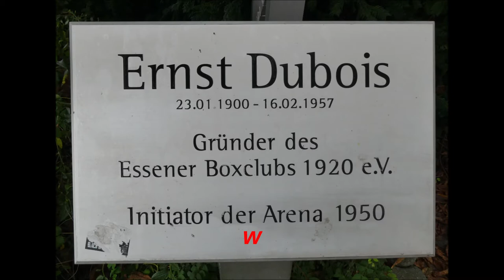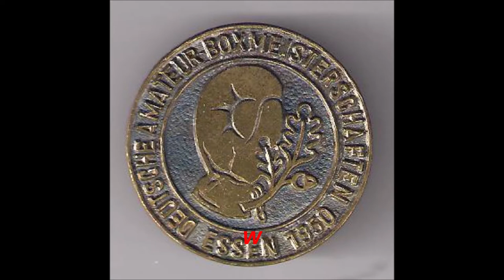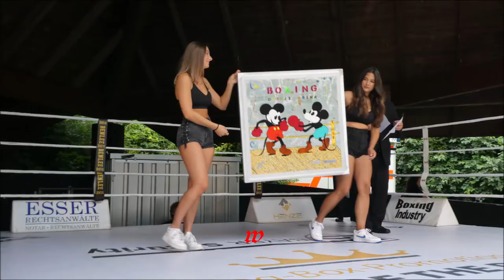Deutschland * Essen * Profi Boxen in der Dubios Arena * Rund um den Ring mit Ulli Wegner * Film 1